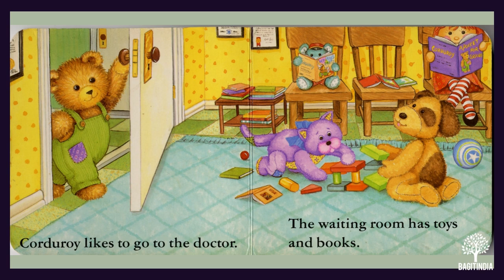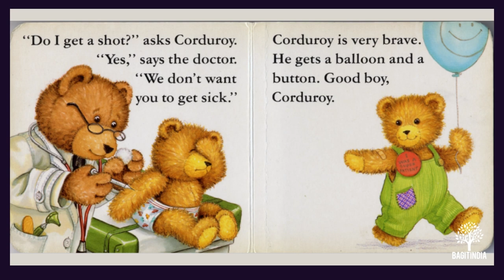Corduroy goes to the doctor | Story for age 2-5 yrs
Storytelling corduroy goes to the doctor, Tell your children bedtime stories.